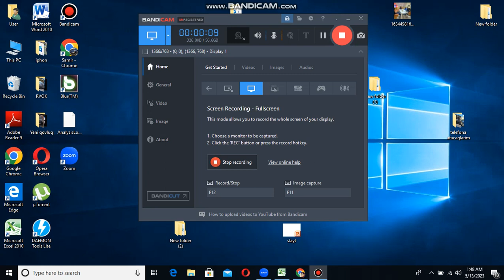Ingilis dilini ferqli ''levelde'' oyrenmek isteyirsinizse bu sayti yoxlayin/Tam odenishsiz